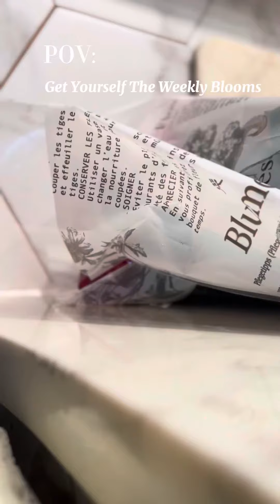Weekly Floral Arrangements Are A Self-Care Essential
Who said you cant make your own inexpensive floral arrangements?